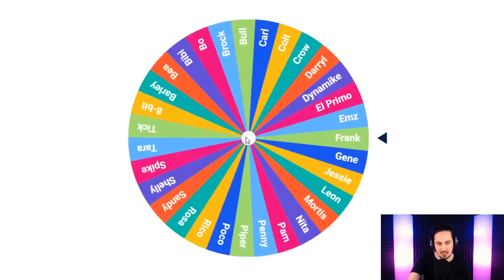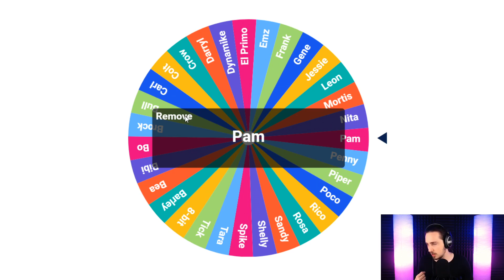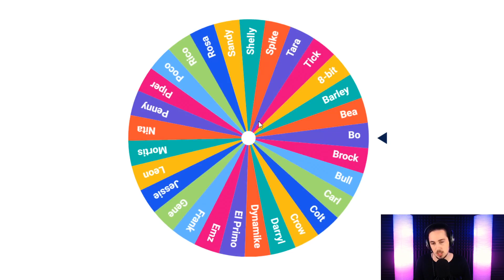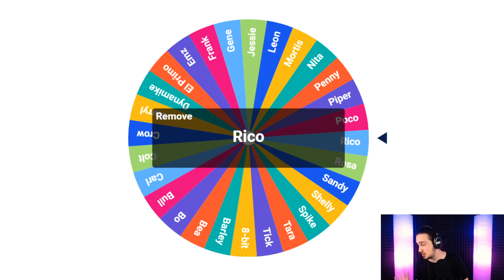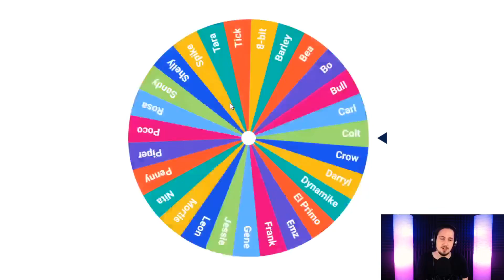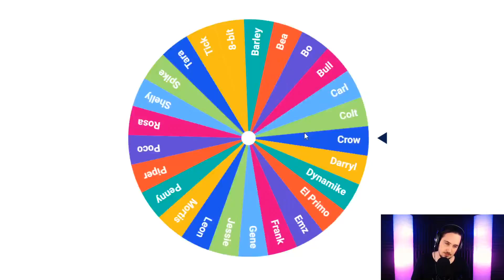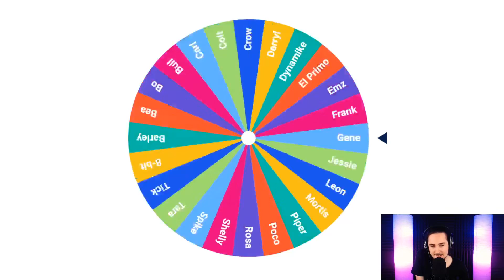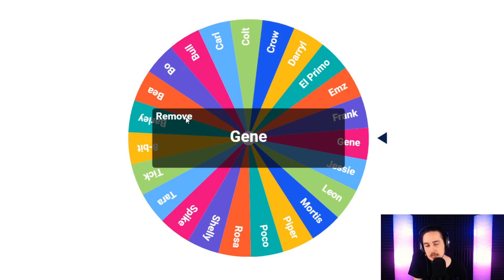SZÉTIDEGELTEK A RANDOMOK! SZERENCSEKERÉK! / Brawl Stars Magyarul